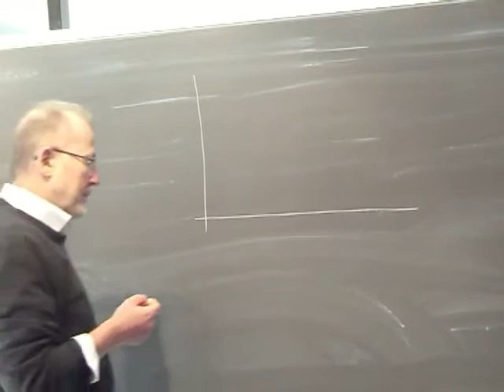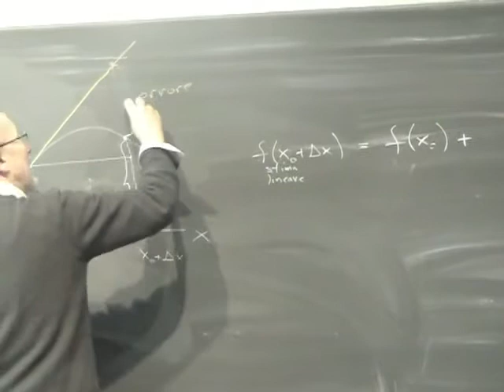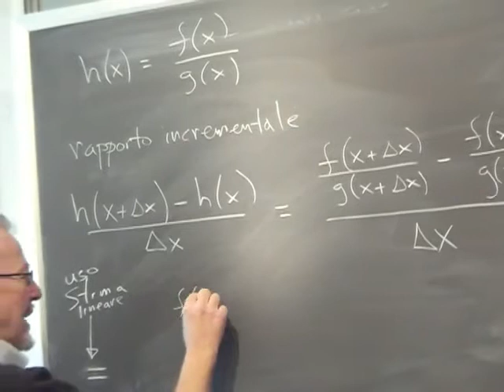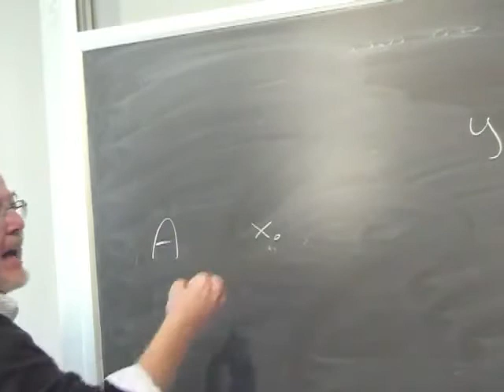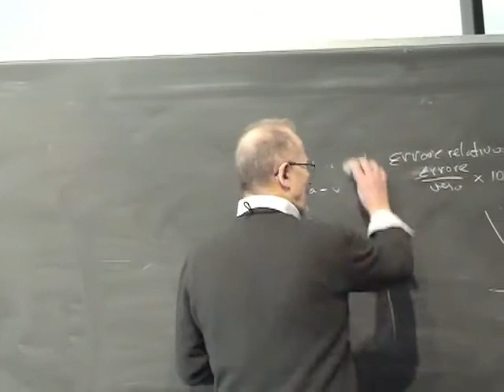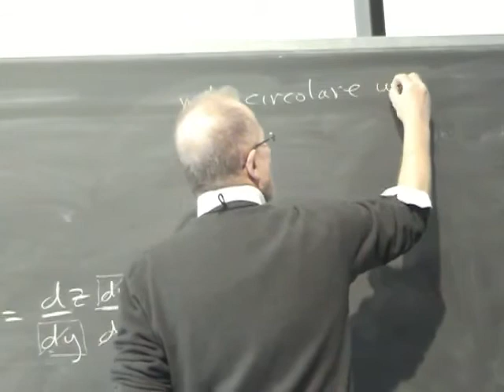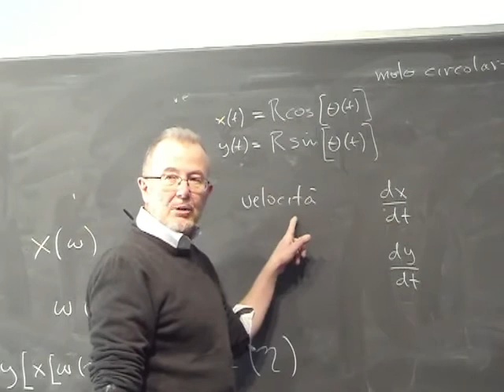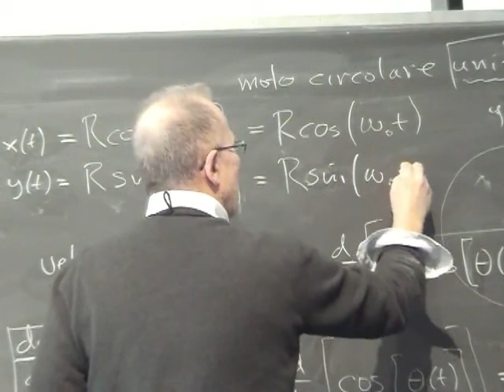Corso Propedeutico di Fisica (PreCorso) Lezione 05